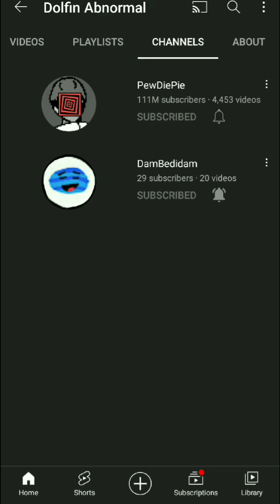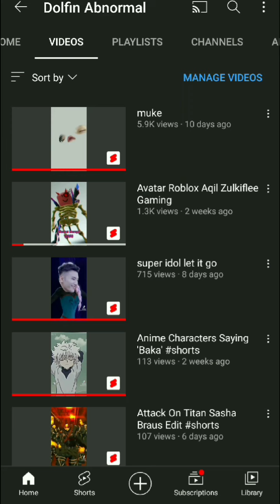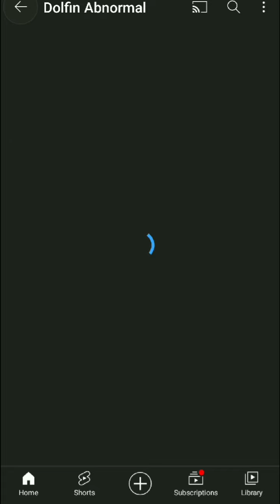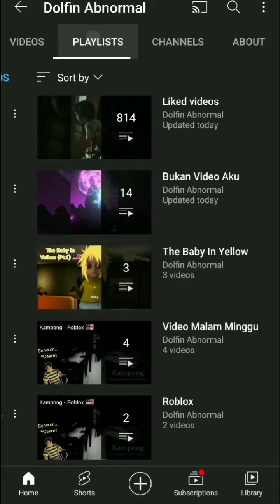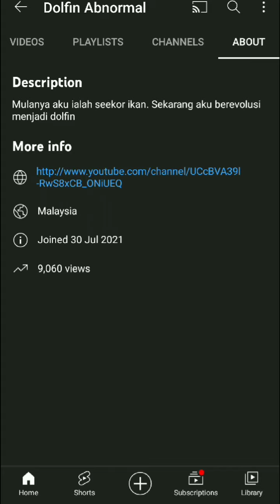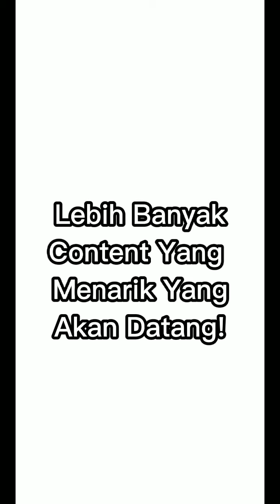50 Subscribers & 9000 Views Special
Bahasa Melayu:

Aku nak ucapkan puluhan terima kasih kepada kesemua orang yang dah support channel ni dari awal sampai sekarang. Terima kasih jugak kepada kesemua kawan-kawan aku yang dah tolong support aku jugak. Aku harap dalam tahun ni aku boleh capai 100 subscribers pulak. Ok itu sahaja daripada aku dan korang boleh enjoy the video 👍

*Dan tak lupa jugak dengan 9000 views. Thanks.

English:

I want to say thank you to all people that support me. And thank you to my friend who help supporting me. Ok. That's all from me. Now you all can enjoy the video 👍

*And don't forget about 9000 views too. Thanks.

k.bye